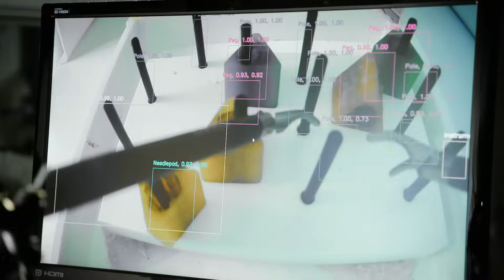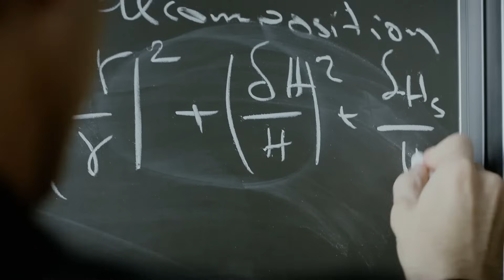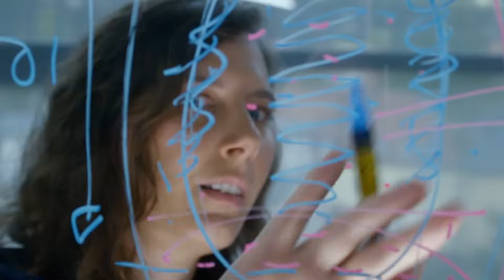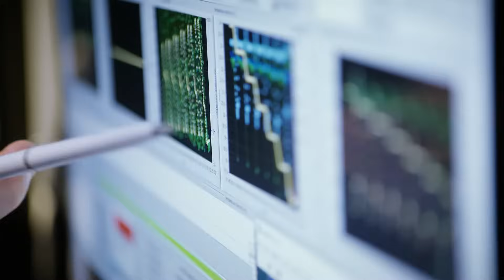Bright Minds. Excellent Research.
At Technische Universität Dresden, excellence is our driving force. With the DRESDEN-concept Science and Innovation Campus, our university is a science hub that supports optimal research conditions and brings together the brightest minds from around the world. These researchers are bound by the vision of contributing their findings to solving global challenges. This film gives insight into how researchers at TUD create knowledge for life. Knowledge that benefits us all.

This video was produced in collaboration with AVANGA in 2022.